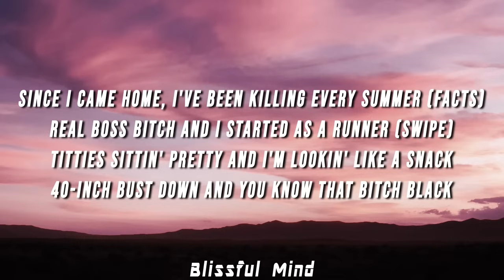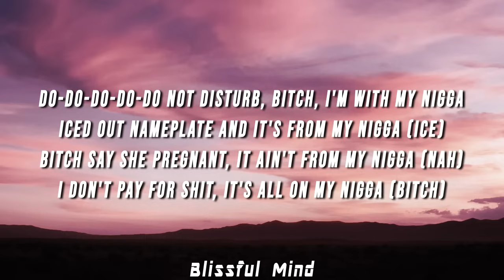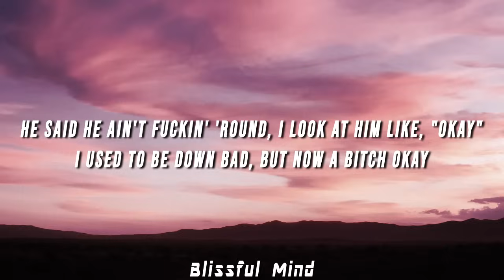JT - OKAY (Lyrics)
(LYRICS)

[Intro]
Where my bad bitches at?

[Chorus]
I'm pretty than a motherfucker, hoes be lookin' okay (Yeah)
She think that she fuckin' with me, is this bitch okay?
He said he ain't fuckin' 'round, I look at him like, "Okay"
I used to be down bad, but now a bitch okay
I'm pretty than a motherfucker, hoes be lookin' okay

[Verse 1]
Down South bad bitch, this skreet shit so ratchet
Call me JT, a.k.a. The Soul Snatcher (Okay)
I'm with a booster, a scholar and a pole dancer
Pussy nigga call my phone, he won't get no answer (Nah)
Fuck these niggas (Fuck 'em), and fuck these hoes too
You can't fuck with me, fuck what a bitch told you (Okay)
Sexy black motherfucker (Yeah)
Heat game on the wood, I'm watchin' Jimmy Butler (Swish)
Since I came home, I've been killing every summer (Facts)
Real boss bitch and I started as a runner (Swipe)
Titties sittin' pretty and I'm lookin' like a snack (Ah, ah)
40-inch bust down and you know that bitch black (Ah, ah)

[Verse 2]
Do-do-do-do-do not disturb, bitch, I'm with my nigga (Okay)
Iced out nameplate and it's from my nigga (Ice)
Bitch say she pregnant, it ain't from my nigga (Nah)
I don't pay for shit, it's all on my nigga (Bitch)
Maserati mami, and the roof missin' (Skrrt)
She ate crab legs, now her whole tooth missin'
Cheap ass veneers, you stay talkin' shit
Put a marker to this bitch, she's so counterfeit
I'm the baddie and the CEO (Bad)
Got the bitches shakin' ass in videos (Bad)
In the cut, gettin' high wit' a emo ho
We in runway, you bitches in dark shadow
Woah